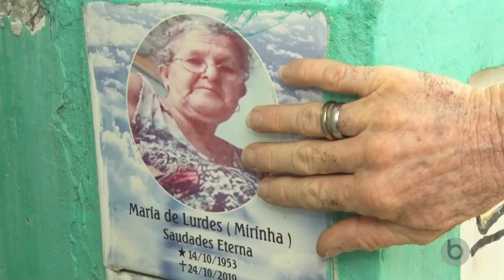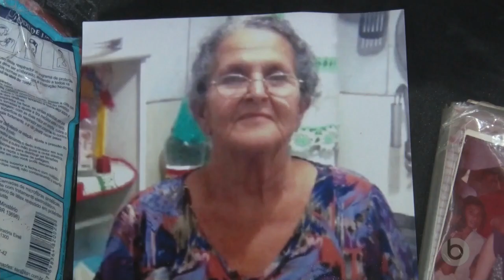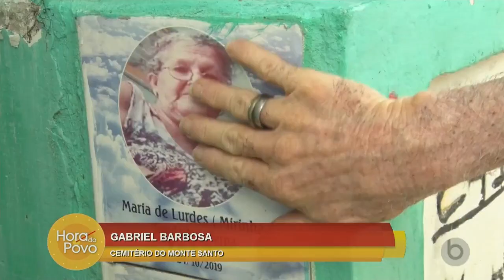Conheça Paulo André, um aposentado que visita diariamente o túmulo da esposa, falecida em 2019.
Conheça Paulo André, um aposentado que visita diariamente o túmulo da esposa, falecida em 2019. Uma história de amor que nem a morte foi capaz de separar.🥀❤️

Confira na reportagem de Gabriel Barbosa.